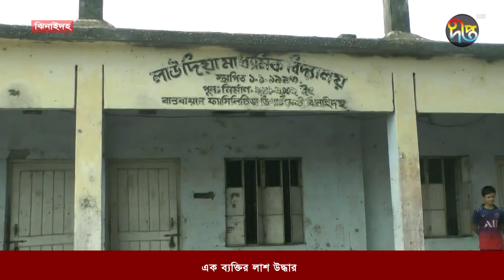স্কুলের সিঁড়িতে মিললো প্রাণহীন দেহ | Jhinaidaha | Deepto News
Address:
Deepto TV
7/A/GA Tejgaon Industrial Area,